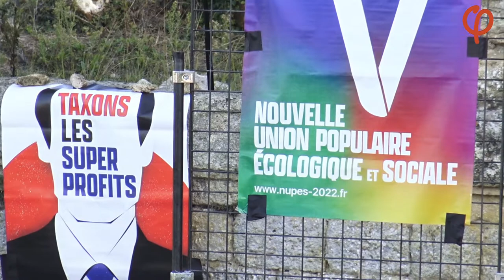Pascal Bourgois, Fi'Estival 2022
Samedi 8 octobre 2022, la Franc insoumise de la Gironde organise son Fi’Estival. Quelques 250 personnes ont participé tout au long de la journée.

Matinée : assemblée des groupes d’actions girondins
Après-midi :
1) quatre tables rondes (à retrouver sur Youtube la France insoumise Gironde)
- Salaires, retraites et profits : comment répartir autrement les richesses
- Comment réorienter les politiques publiques pour sauver la forêt et la biodiversité
- Transport du quotidien ; de la privatisation des T.E.R . à la création d’une nouvelle ligne de T.G.V.
- Qu’allons-nous manger demain ? Autonomie alimentaire menacée, agriculture en danger
2) puis les prises de paroles :
- Olivier Maneiro, animateur du groupe d’actions du médoc
- Dominique Fedieu, maire de Cussac-Fort-Médoc, conseiller départemental (P.S.) de la Gironde
- Pascal Bourgois, ancien candidat aux élections législatives (N.U.P.E.S.-E.E.L.V.)
- Loïc Prud'homme, député de la Gironde (N.U.P.E.S.-L.F.I.)